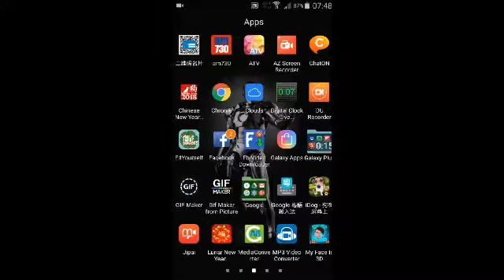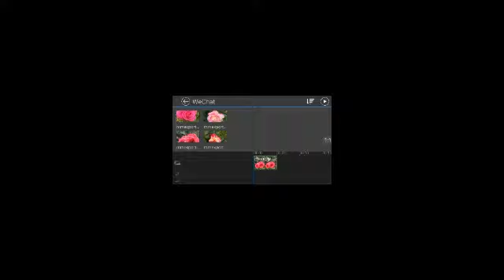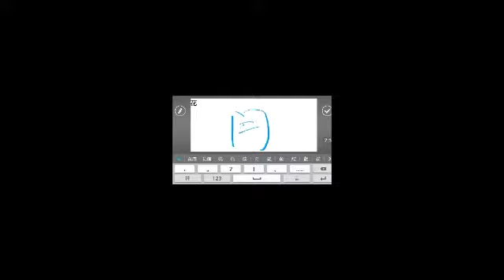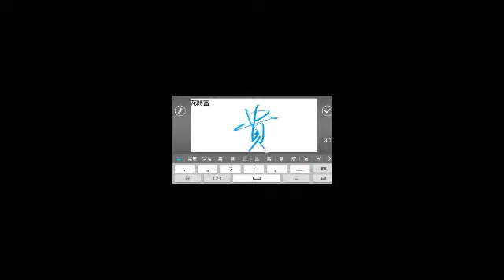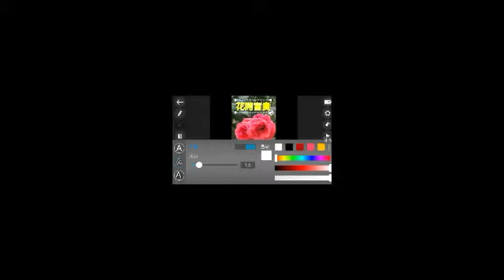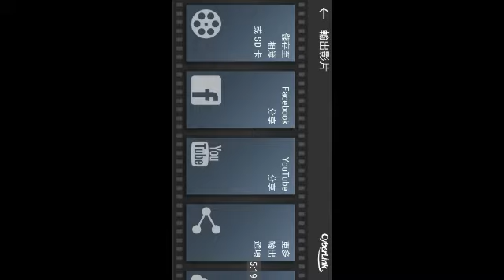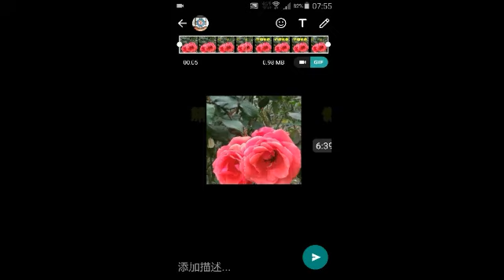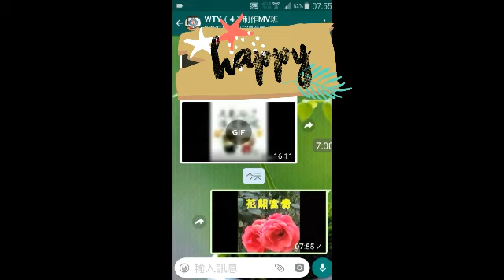威力導演3~gif富貴花開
老 人中心智能手機學習課程